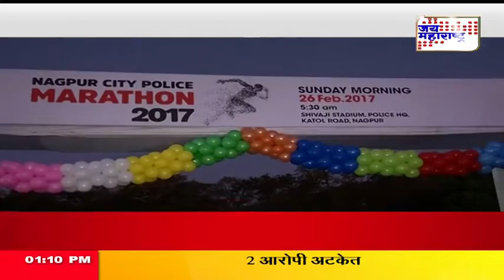Nagpur Police Marathon